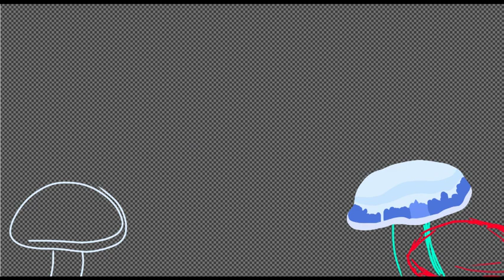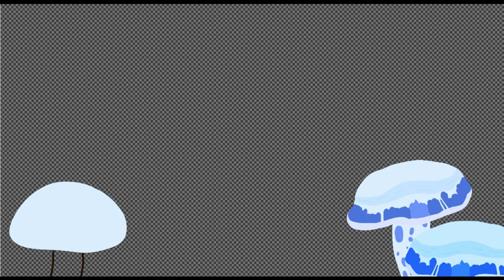Shroomtober 10/14/2022 Speedpaint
Shroomtober 10/14/2022